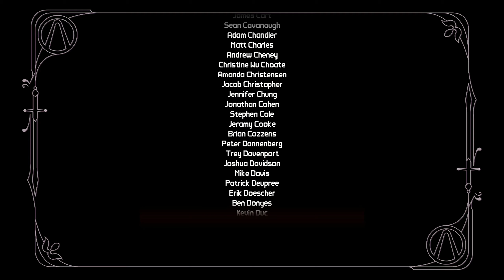Die Tochter, Der Hexer, Arschgaul & Ich #89 🔫 Borderlands 2 | DLC4 | Gameplay German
Wir haben den Destroyer erlegt; uns gegen Zombies erwehrt; Den Underdome bezwungen; General Knoxx die Waffenkammer leergeräumt und Den Claptrap aufstand gestoppt. Den Aufstieg von Handsome Jacke quasi mitverfolgt und haben das innere der Claptrap Einheit erkundet. Aber jetzt kommen wir zum Hauptgang der ganzen Revival LP Session Borderlands 2. Es geht zurück auf Pandora und es gilt wieder eine Kammer zu finde. Diesmal jedoch nicht um Reichtum und Ruhm sondern um sie vor Handsome Jack zu öffnen damit er deren Macht nicht missbrauchen kann. Seid dabei, wenn wir uns durch den Wahnsinn auf Pandora Kämpfen.

ÜBER Borderlands 2:
Borderlands 2 ist ein Ego-Shooter mit Space Western-Szenario in Cel-Shading-Grafik und der Nachfolger von Borderlands.
Das Spiel wurde von Gearbox Software entwickelt und vom Publisher 2K Games am 18. September 2012 in Amerika und am 21. September 2012 international für Windows, Xbox 360 und PlayStation 3 veröffentlicht. Ein Ableger für iOS erschien am 31. Oktober 2012. Am 20. November 2012 erschien die Mac-Version von Borderlands 2 durch das US-amerikanische Unternehmen Aspyr Media, welches sich auf die Portierung von PC-Spielen auf Mac spezialisiert hat, am 30. September 2014 folgte die Linux-Version auf Steam. Im Gegensatz zum ersten Teil kam Borderlands 2 in Deutschland komplett ungeschnitten auf den Markt. Es wurde jedoch bekannt, dass aufgrund der teilweise zensierten Versionen wie in Deutschland das Spiel einen allgemein geringeren Gewaltgrad erhalten hat. Mittlerweile gibt es schon eine Petition der Spieler, um das Spiel weltweit auf den Gewaltgrad des ersten Teils zu patchen.
Borderlands zeichnet ein düsterer und schmutziger Cel-Shading-Stil aus, der dem Grafikstil dank starker Kontraste und vieler Effekte eine gewisse Surrealität verleiht. Pandora ist ein größtenteils trostloser Planet mit zynischen Bewohnern, die inmitten von Wüsten, Zerstörung, Monstern und Müllbergen ihr Dasein fristen. Die Spielwelt und die in ihr lebenden Charaktere sind gezielt überspitzt und klischeehaft dargestellt; schwarzer und kruder Humor sind vorherrschend.

► Entwickler:
     Gearbox Software:
► Publisher:
     2K Games:

Das Team
► Moderatoren-Team: Tedori (Julian) und RossJessMusic